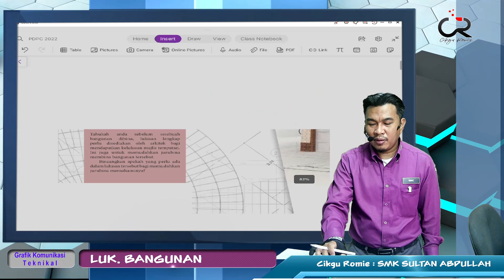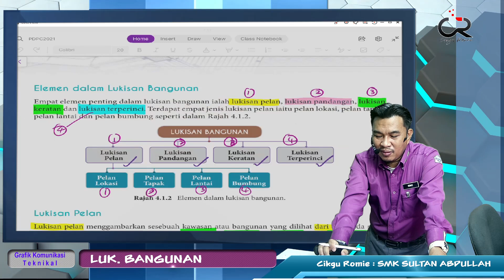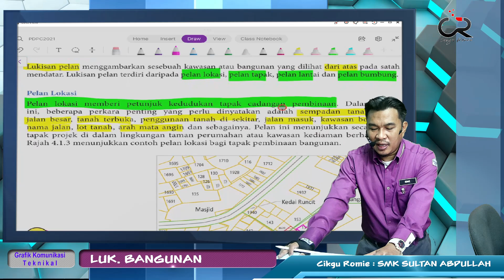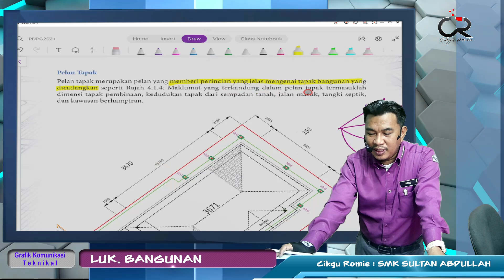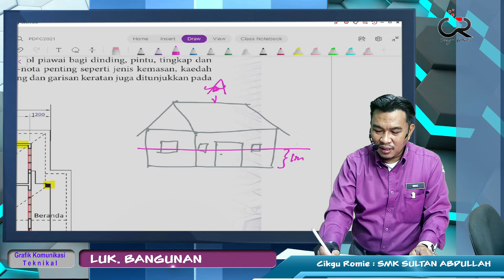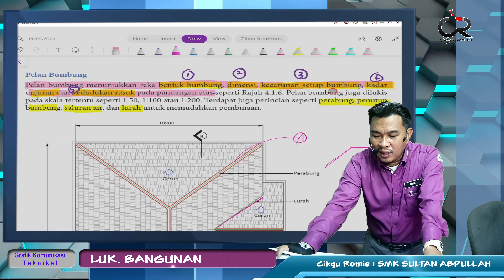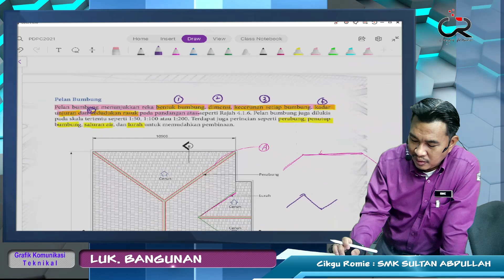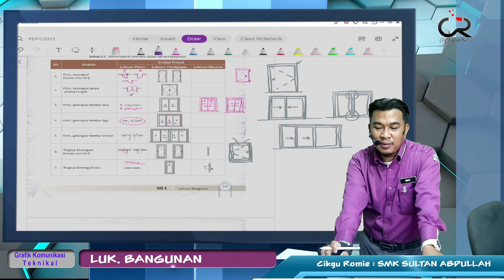GKT22 01 PENGENALAN LUK BANGUNAN